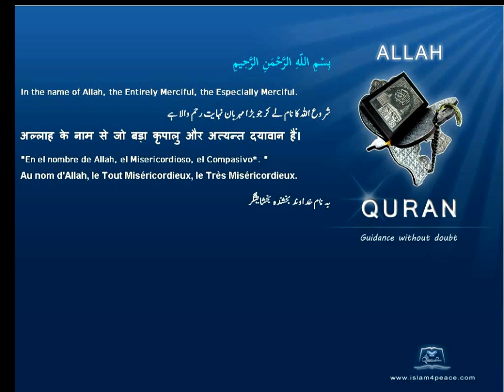Qruan Farsi Persian Arabic Translation 044 الدخان Ad Dukhaan The SmokeMeccanIslam4peace com